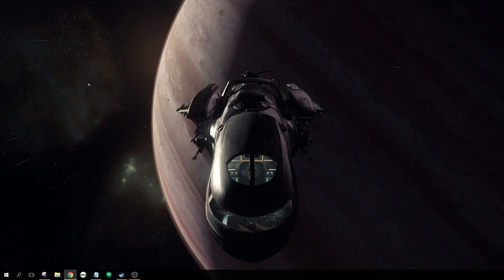Sunless Sea - Watch me die!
I'm a sporadic gamer. Over indulging at times only to have a relapse and wander away to my other projects. Be supportive and keep me playing games.